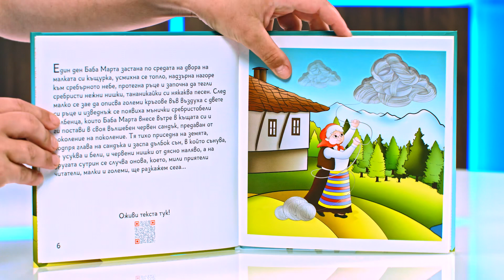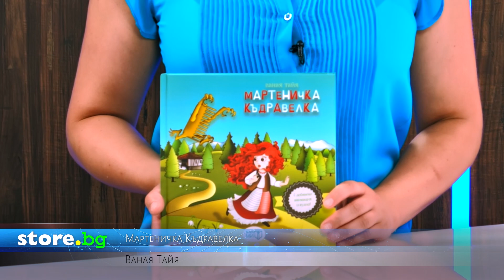Мартеничка Къдравелка - Ваная Тайя - store.bg